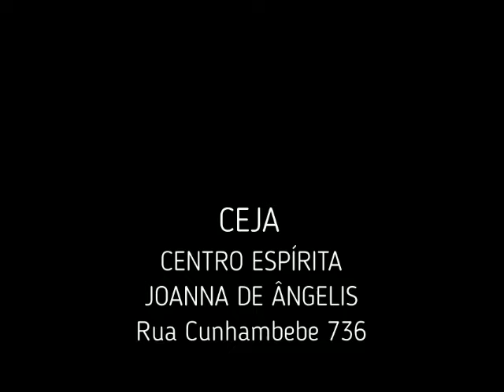Palestra Reginaldo Moreira - Cristianismo Primitivo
Palestra realizada por Reginaldo Moreira no CEJA (Centro Espírita Joanna de Ângelis)  - Cristianismo Primitivo